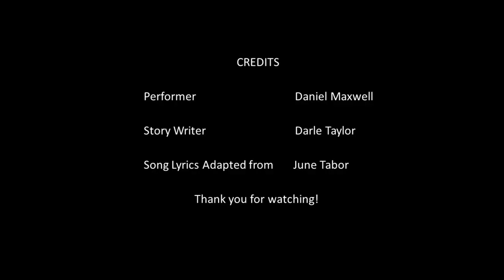The Maxwell-Johnstone Feud & Lord Maxwell's Last Goodnight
Brief History of the Maxwell-Johnston Feud (writing credit to Darle Taylor) followed by a performance of Lord Maxwell's Last Goodnight (lyrics credit to June Tabor).

A full version of the original lyrics can be found